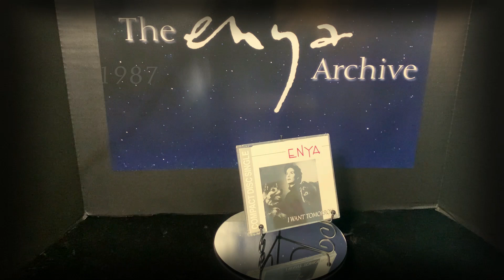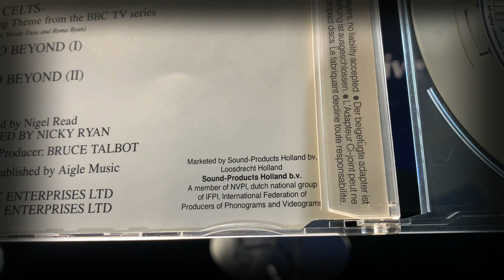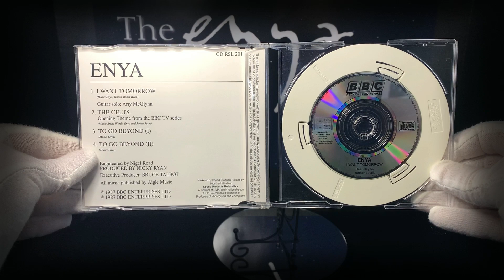Enya "archive short 12" I WANT TOMORROW 1987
Welcome to the Enya Archive Shorts... (a look at individual enya items)

You've found The Enya Archives. The channel that explores, unwraps and unravels , a discovery and re-discovery of Enya memorabilia and more… we hope you will tune in to see more.

In this short we explore the 1987 cd single from Holland, I WANT TOMORROW , 3 inch cd single.